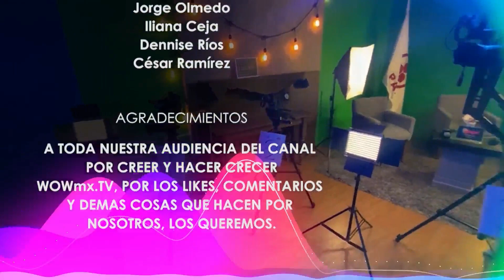Arranca la Champions, se disputa fecha 8 de Liga MX, empieza 3er semana de NFL el jueves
Esta tarde en Deportrece:

-Comenzó la Champions League 2024-25

-Se juega la fecha 8 del Apertura 2024 de la Liga MX

-Mañana comienza la tercera semana de la NFL